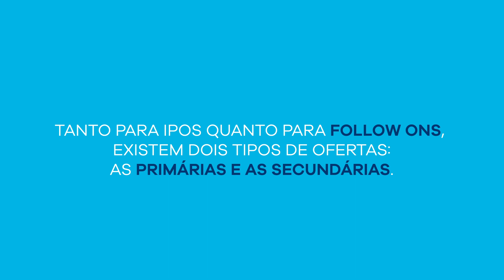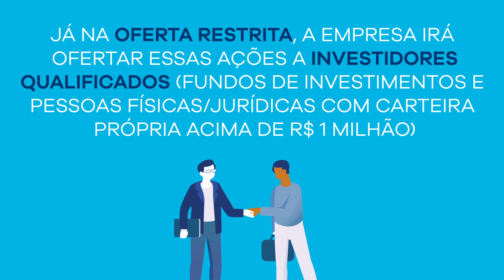B3Explica | O que é um Follow On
Você sabia que uma empresa que já possui capital aberto na B3 pode realizar uma nova oferta de ações? Essa operação é chamada de Follow On e a B3Explica como ele funciona no vídeo abaixo. Bora aprender? 😉